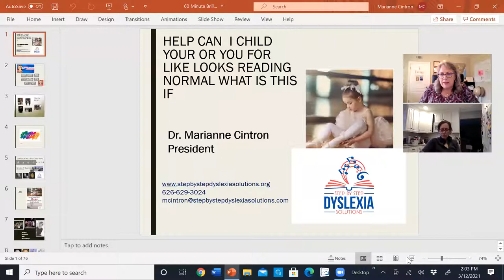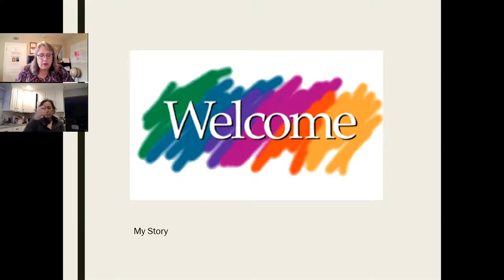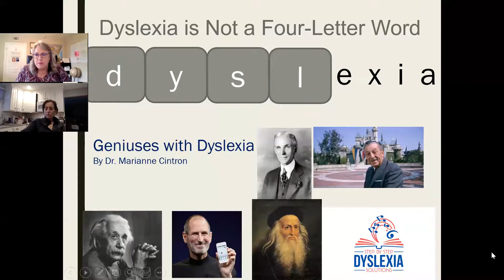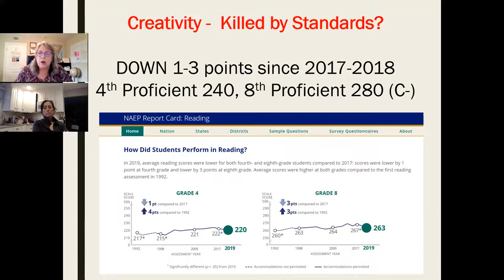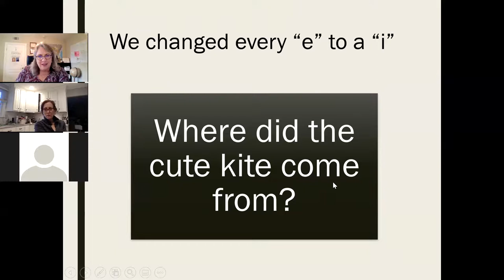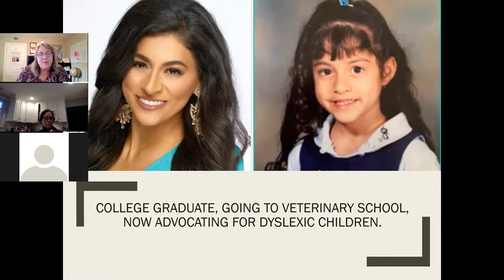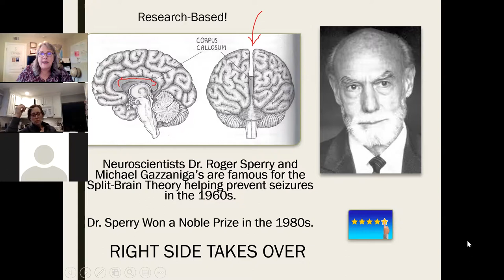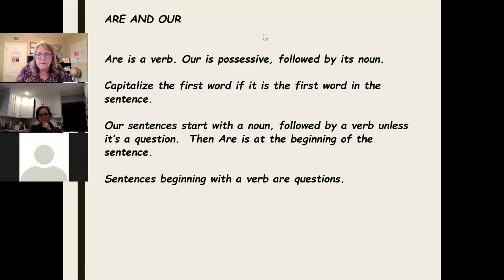Understanding Dyslexia - How to Help Your Child's Illiteracy Challenge - Day 1 of 2 - Webinar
This video is in two parts. Dr.Cintron teaches how to teach coding or marking syllables to kids. They have the most difficult time with this! Then, what are the syllable types they need to learn and understand? This is key to comprehension!

That’s why we need to teach them to read and unlock their Genus! Forty Percent of Entrepreneurs are Dyslexic. 40% of Self-Made Millionaires are Dyslexic Entrepreneurs! Yet 35% of dyslexic kids drop out of highschool. Really? Yes!  Listen and hear what we can do to help dyslexic children.

Dr. Marianne Cintron is a Doctor of Education in Leadership and Administration, speaker, and author. She has a Master of Education in General Education and in Special Education complementing her two California Teaching Credentials. She is a Dyslexia Specialist, President of Step By Step Dyslexia Solutions, and an International Teacher Trainer. She tutors students with Dyslexia and is currently in a Practicum to receive Orton Gillingham Associate Level Certification.
Dr. Cintron is a curriculum developer “Step By Step Reading©” and an app developer “Dunking Dyslexia TM”, intended to work together to help the dyslexic child read. She is the author of “A Message of Hope, How Music Enhances Reading for Dyslexic Students.” She has twenty-one years of experience in Education, ten years as a Classroom Teacher. She is a board member of the International Dyslexia Association Tri-County Branch, a member of Christian Business Partners in Upland, qne a member of the Global Society of Female Executives. She is a California native, has been married to Will for 31 years, and they have three adult children.